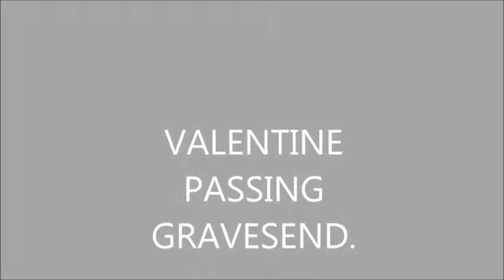Thames Shipping by Richie Sloan, The VALENTINE passing Tilbury.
The VALENTINE passing Gravesend and Tilbury.